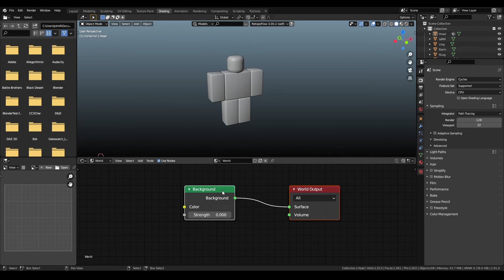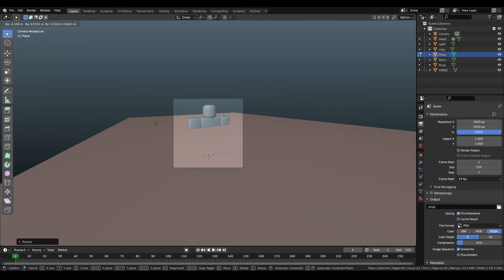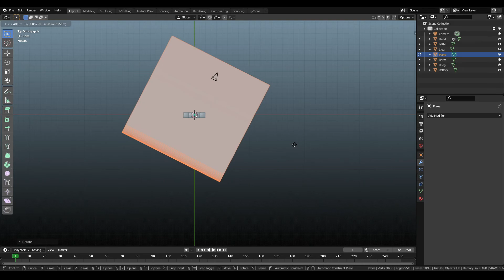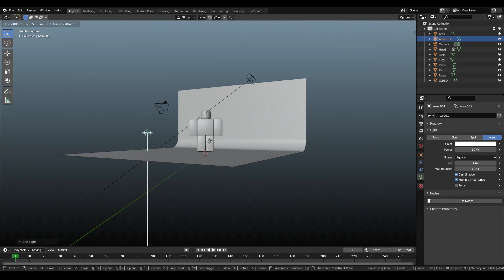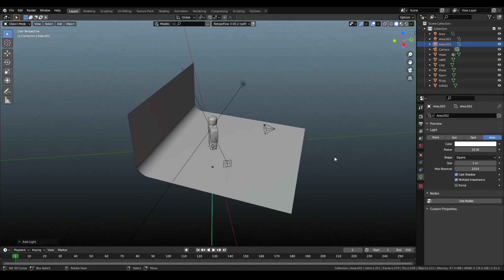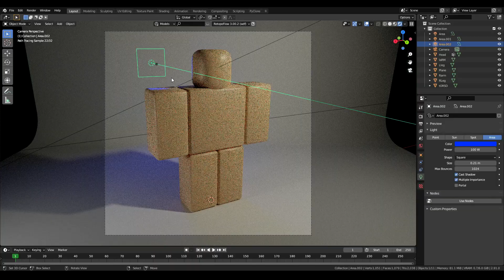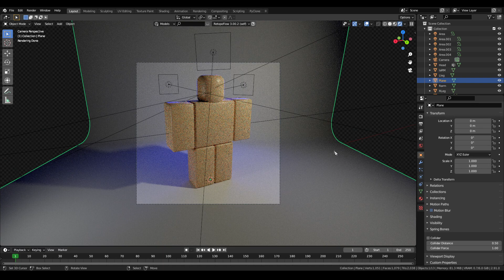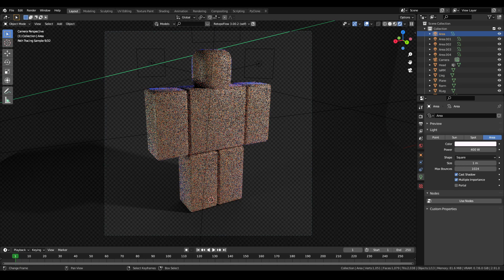Blender Roblox Lightroom Tutorial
A short(ish) tutorial on how to make a lighroom in Blender 2.8+. Though the principle remains the same in outdated versions.

Although I mention the hotkeys used in the video, I may sometimes overlook it and would advice a basic understanding of the controls before attempting this. If you would like a video on the basics, please find it here:

If you have any suggestion on what I should cover next, do not hesitate to comment!